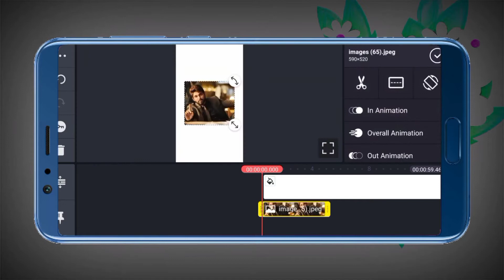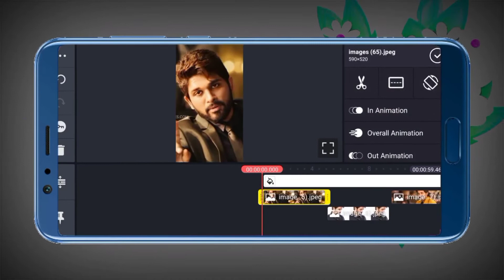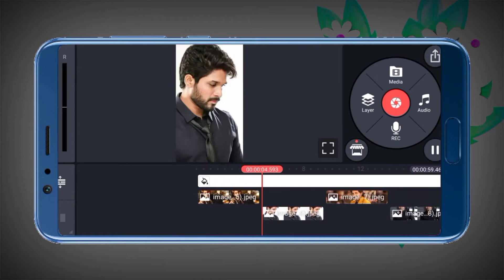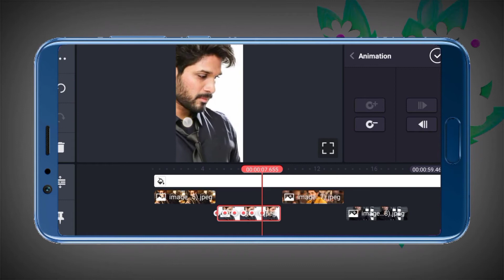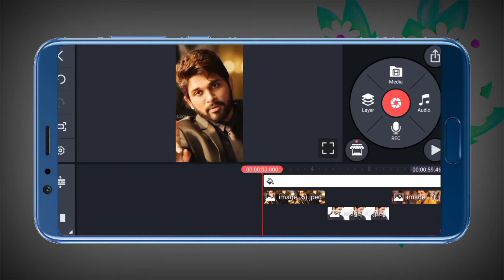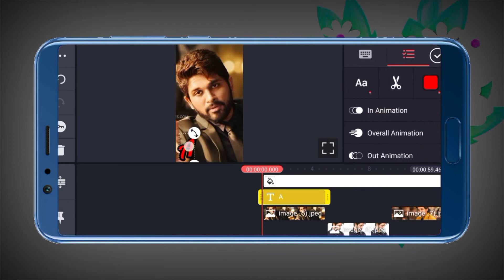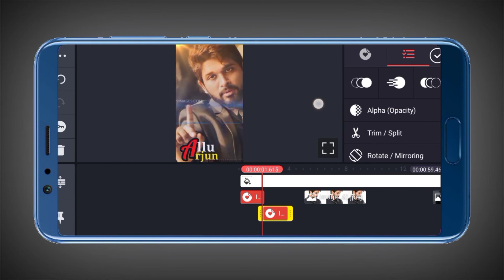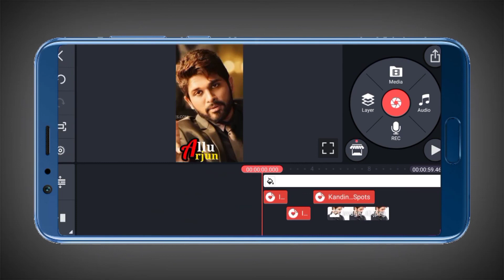Trending Photo Moving Status Video Editing In Kinemaster || Animation Photo Moving Effect Video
Hello friends hope you are ok.
In this video Im gonna show you the best Kinemaster editing,.
How to edit your photo moving video,
how to edit animation photo moving video in Kinemaster,
Kinemaster editing Animation effect photo moving,
Best whatsapp video editing tutorial bangla,
watch this video fully and enjooooy..